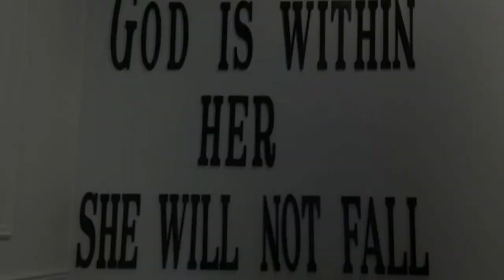VINDICATION is finally HERE! ⚖️👨🏻‍⚖️